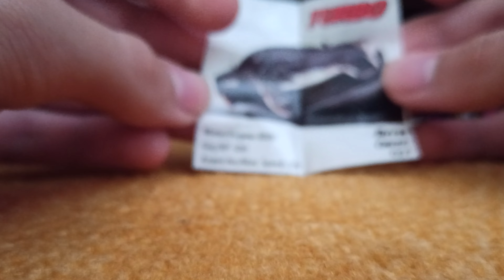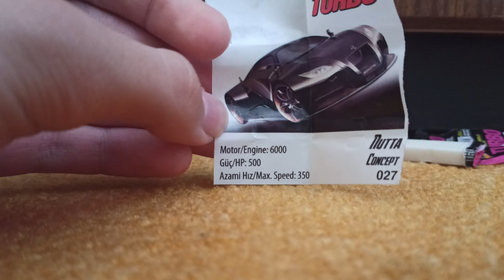ZAJRZYJ POD LIŚCIA: opening gumy turbo #23 *wcale nie jestem uzależniony od zioła*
WITOM WOS, dzisiaj zajrzymy co kapusta trzyma pod liściem ( ͡° ͜ʖ ͡°).
Oto 23 odcinek  z tej serii na tym kanale, dajcie kurcze suba i łapke w góre